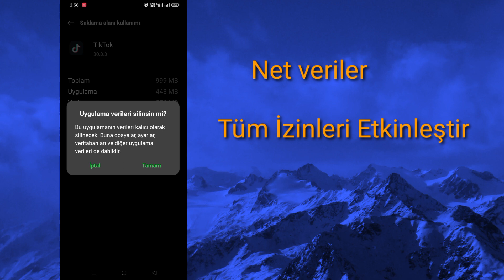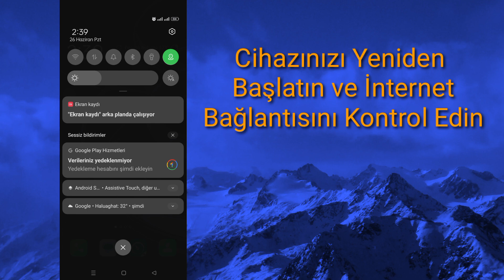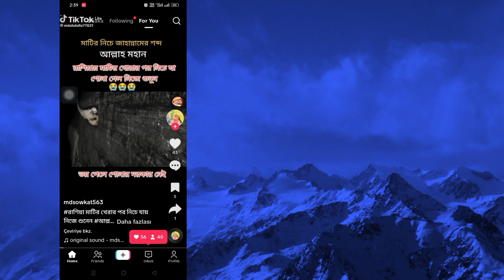TikTok'ta İnternet Bağlantı Sorunu Nasıl Onarılır || Tiktok Ağ Bağlantısı Yok Düzeltme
TikTok'ta İnternet Bağlantı Sorunu Nasıl Onarılır ||  Tiktok Ağ Bağlantısı Hatasını Düzeltin

             Merhaba İzleyiciler Solutions Box'a Hoş Geldiniz. İşte Bu Videoda Öğreneceksiniz.  TikTok'ta İnternet Bağlantı Sorunu Nasıl Onarılır ||  Tiktok Ağ Bağlantısı Hatasını Düzeltin